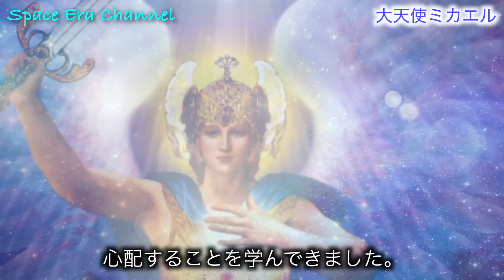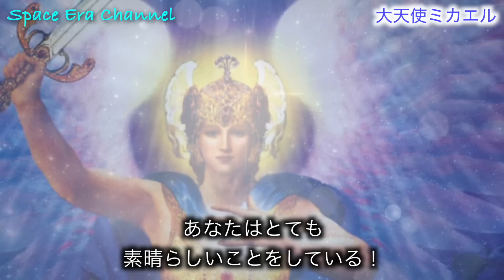【大天使ミカエル】アセンションするあなたへの大切なメッセージ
画像・動画

BGM

for future generations / Free BGM Ver.